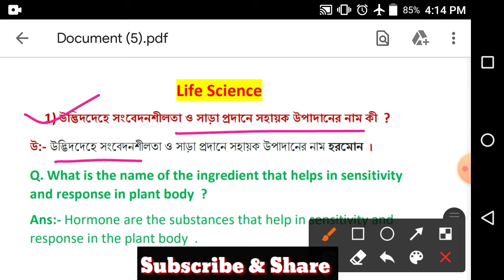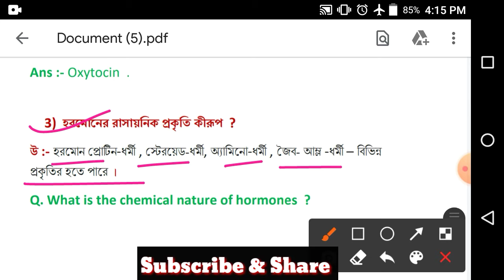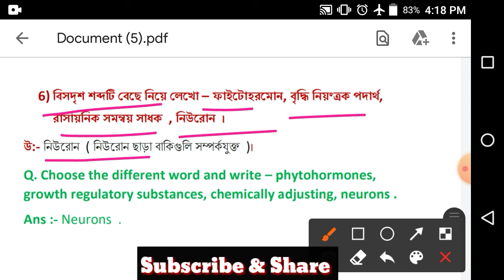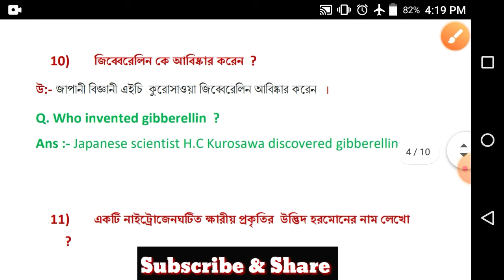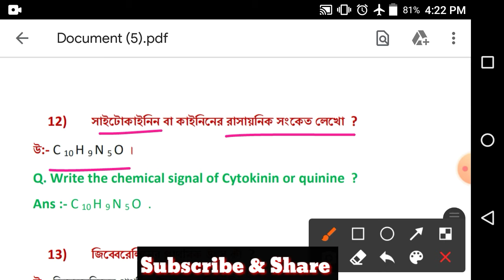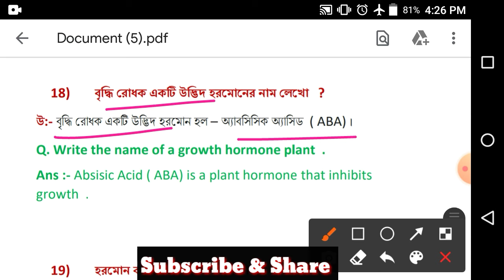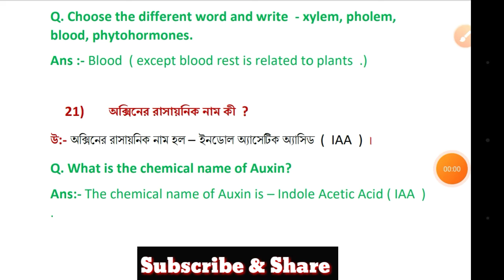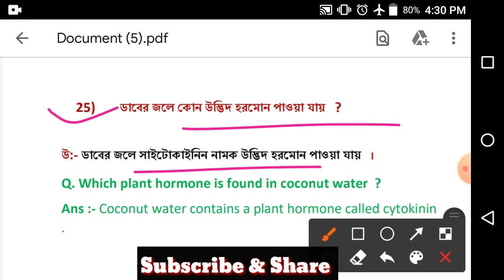Life Science Questions | Control and Coordination in the living World | Life Science Class - 10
My FATHER is my HERO . He is always my inspiration . He encouraged me always . This video is dedicated to my beloved Parents ❤️. I love then too much . I am nothing without THEM .